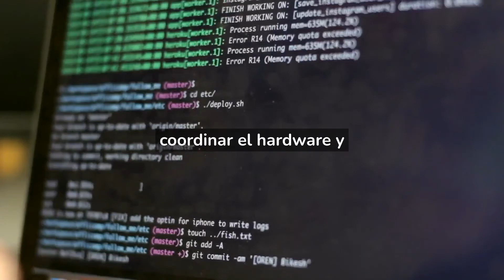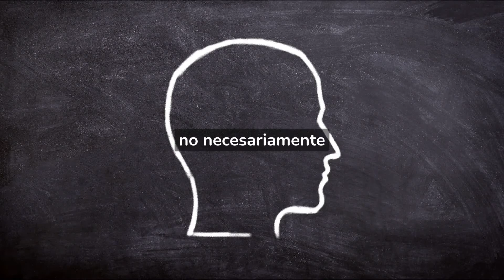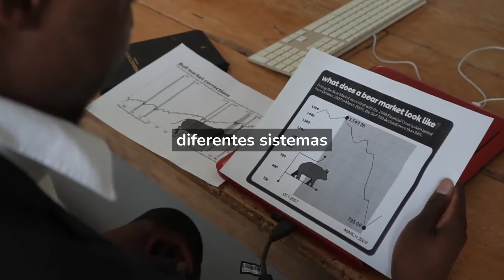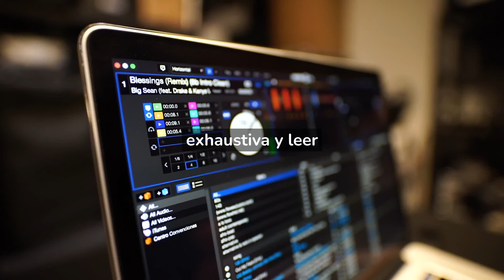✅ Eligiendo el sistema operativo perfecto para tu PC: guía y comparativa 2023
¿Estás buscando el sistema operativo perfecto para tu PC pero no sabes por dónde empezar? ¡No te preocupes! En este video te mostraremos las principales opciones disponibles en el mercado y te ayudaremos a elegir el sistema operativo que mejor se ajuste a tus necesidades. Descubrirás las ventajas y desventajas de cada uno de ellos y cómo pueden afectar al rendimiento de tu ordenador. ¡No te pierdas esta guía y comparativa y elige el sistema operativo adecuado para ti!